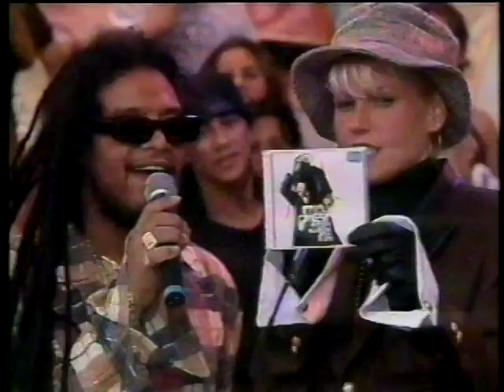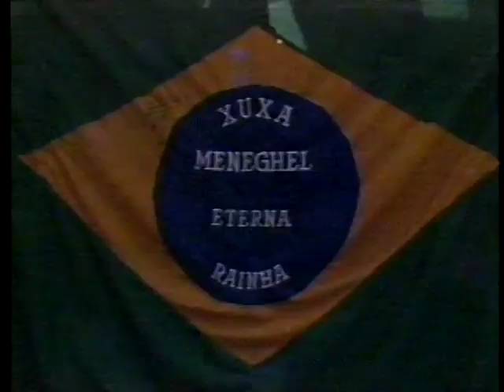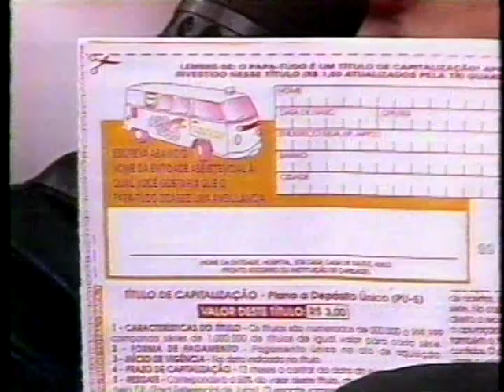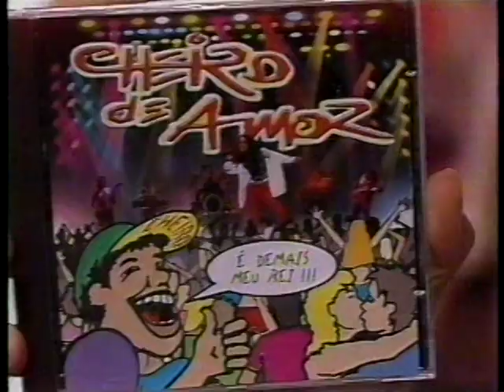PLANETA XUXA 1997